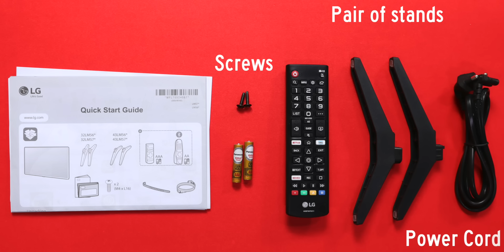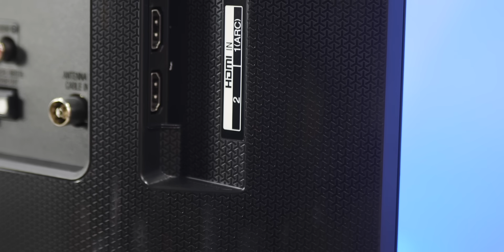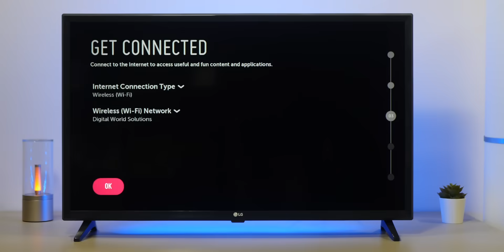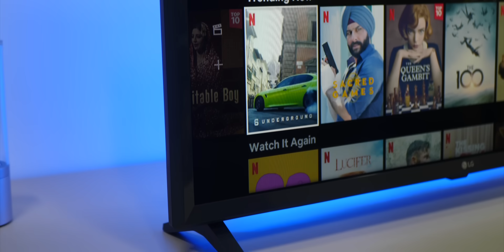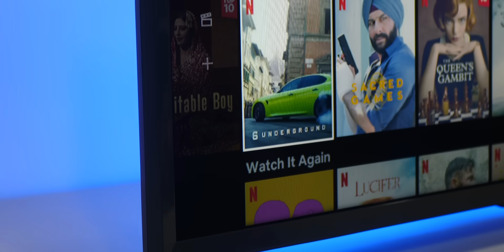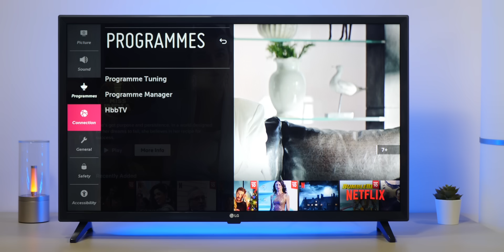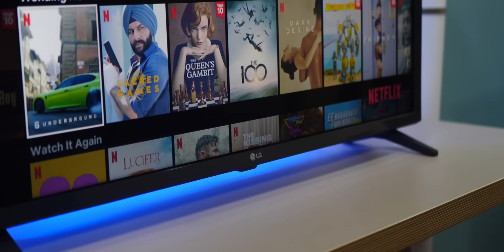New LG 32" Smart LED TV Unboxing - 2020 Model Overview, Features, WebOS, UI, Apps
Check Price & Buy
In this Video AmitBhawani shows you the unboxing of the LG 32-inch Smart TV (2020 Model). The LG 32 inches HD Ready Smart LED TV comes with 50 hertz refresh rate and Active HDR. It sports 10 Watts dual channel speaker setup and supports DTS Virtual:X and Dolby Audio. The 32" LG Smart TV runs on Web OS and support Wi-Fi, Home Dashboard, Screen Mirroring, & Mini TV Browser. The TV comes with 1 year of LG India warranty and includes free installation/wall mounting service. The model number of 2020 LG 32 inch TV is 32LM563BPTC.